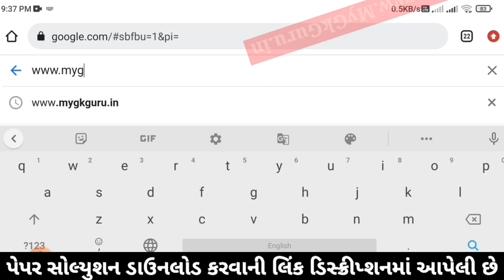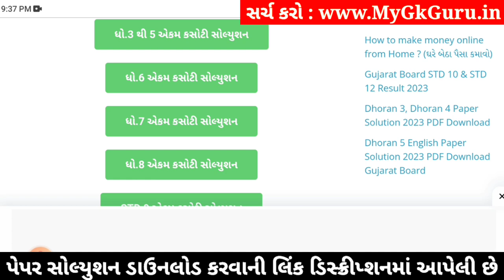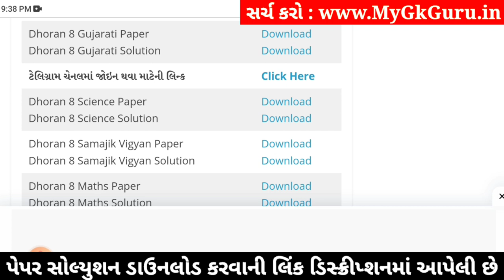std 8 gujarati ekam kasoti solution december 2023, std 8 gujarati ekam kasoti solution december 2023